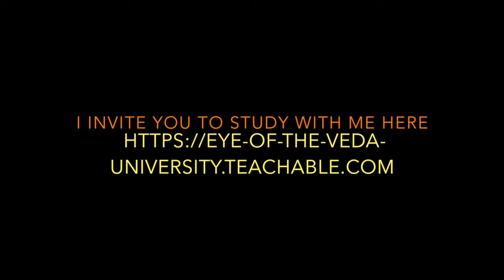Saturn In Pisces part 3 | Water Pollution And Hygiene Issues | Spiritual Narcissism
Here are more predictions for Saturn in Pisces (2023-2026)

00:00 Intro
00:58 Difficulties With Water Element
01:51 More Danger From Flooding With Saturn In Pisces
2:10 Water Hygiene/Pollution Issues
2:30 Flooding More Likely
3:22 Unseasonal or Imbalanced Rains
4:58 Watch out for cold water
5:15 Be more careful about Water pollution/hygiene/poisoning, etc.
5:35 Scientific Breakthroughs With Ocean Life and History

Click here to access the full course and all my courses for $30/month along with a free monthly forecast for the 12 signs!